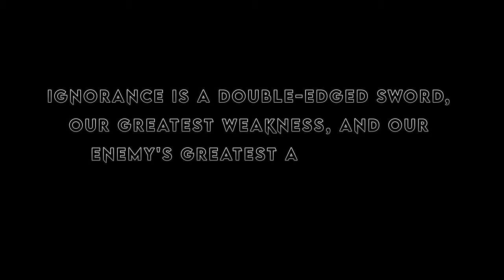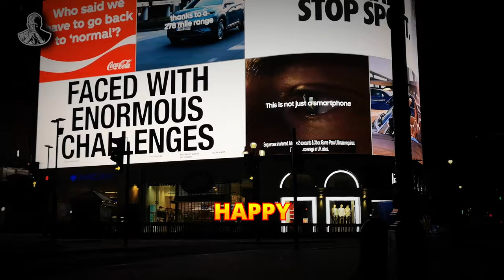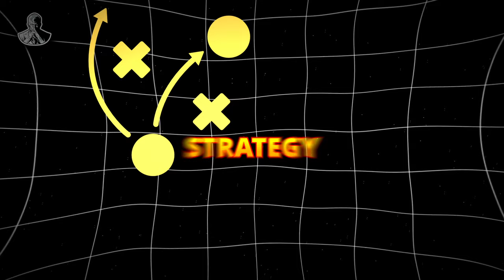The Framework of Modern Global Illusion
UPI  : kathirka369@okaxis